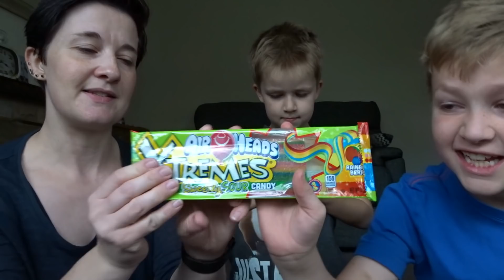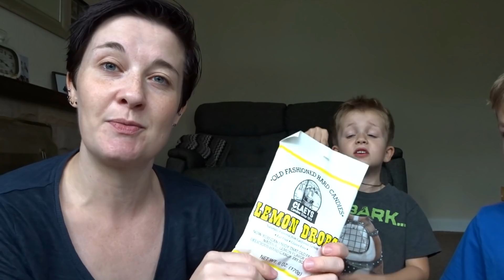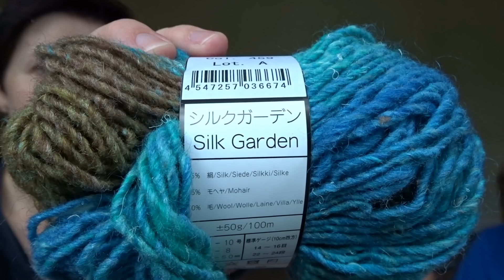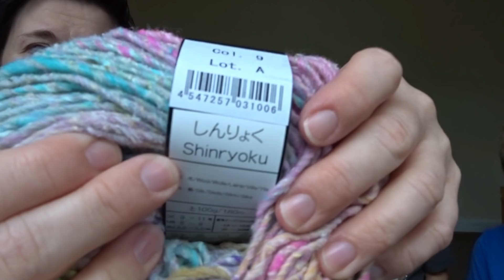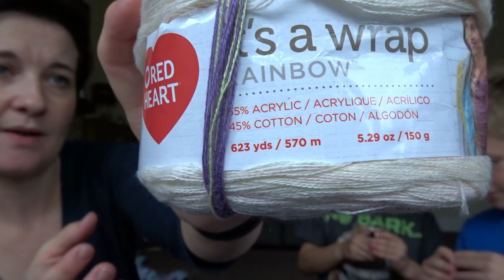Happy Mail 03.10.18 - Crochet vlog